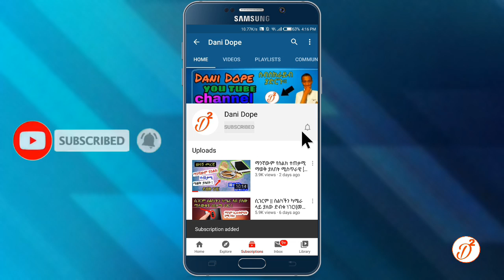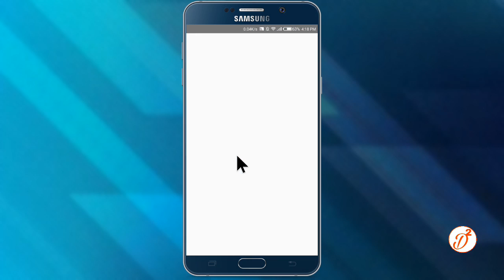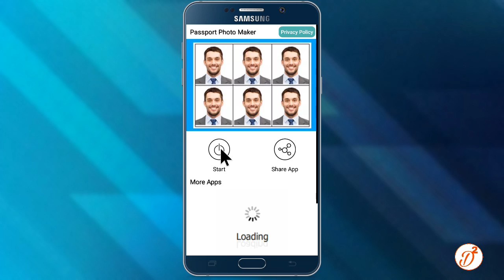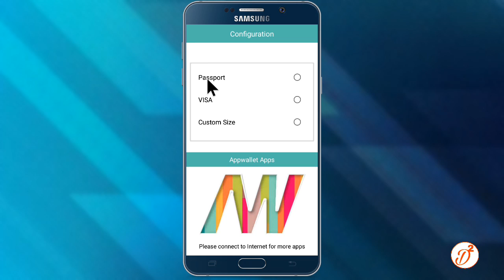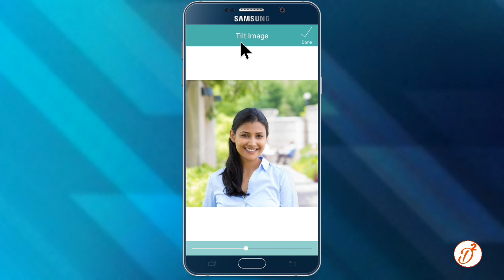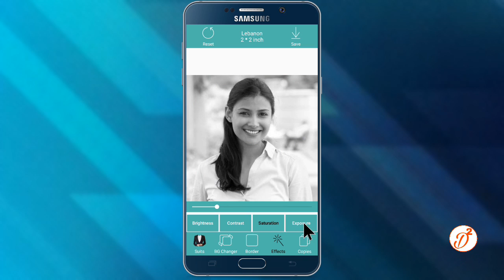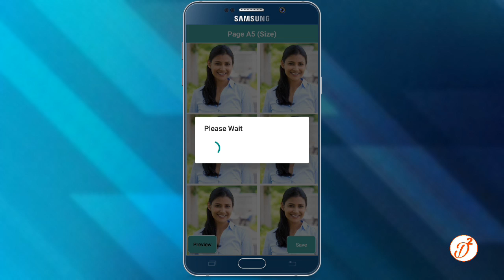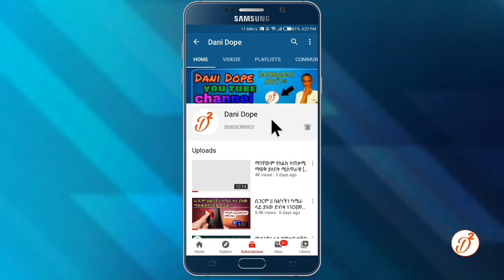ሳውዲ ቤሩት ዱባይ አሜሪካ አውሮፓ እና በመላው አለም ላላችሁ እጂግ ጠቃሚ መረጃ! ለቪዛ እና ለፓስፖርት በስልካችሁ ብቻ።[መታየት ያለበት] ነገር!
ይህን መረጃ በተለይ በቤሩት ለሚገኙ እህቶቻችን ሼር
   አድርጉላቸው !

🔷ቪዲዮውን እስከ መጨረሻው ድረስ ይከታተሉት !🔷

 ✅አልፈራም ግን እጠነቀቃለሁ

DKT APP ,Dkt app, dkt app

ደግሞ ደግሞ ሰብስክራይብ ያላደረጋችሁ አሁኑኑ አድርጉ እንዳይረሳ ።

▶ለወዳጅ ዘመድዎ ሼር ያድርጉላቸው ይጠቀሙበታል

|ሰብስክራይብ |ላይክ |ሼር እና |ኮሜንት ያድርጉ
              Dani Dope

Ⓣአዳዲስ የሚወጡ ጠቃሚ አፑችን ለመጫን እንዲሁም የተማርናቸውን አፖቹን ለመጫን የቴሌግራም ቻናላችን ሊንክ ነው ጆይን ይበሉⓉ

     እኔን በተለያዮ አድራሻዎች ለማግኙት❗

ⓘ Instagram ✅I'm on Instagram as @da_niel7292. Install the app to follow my photos and videos.

                🌍 በዚህ አድራሻዎች ያልገባዎትን ነገር
ካለምን ስጋት ዘና ብለው መጠየቅ ይችላሉ።
እንዲሁም የዪቱብ የቻናሌን ሰብስክራይብ በማድረግ
የማበረታታት  ድጋፍ ያድርጉልኝ።
     Dani Dope